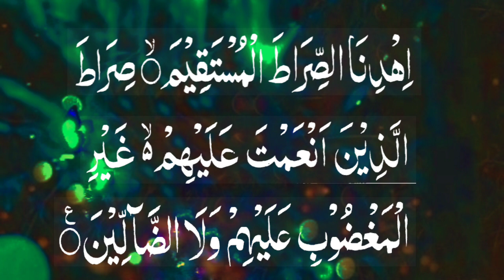Surah Al -Fatiha l full with Arabic l beautiful recitation